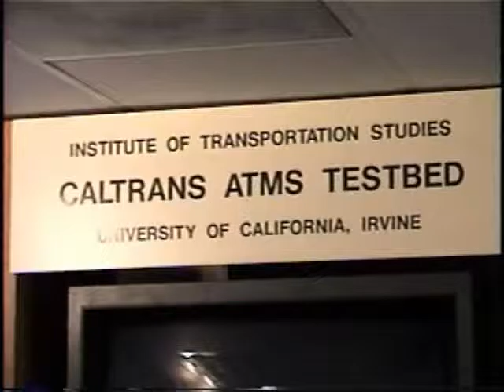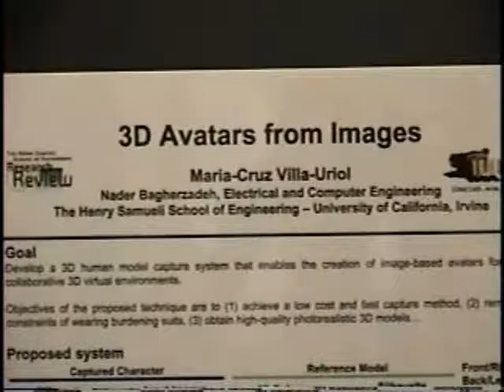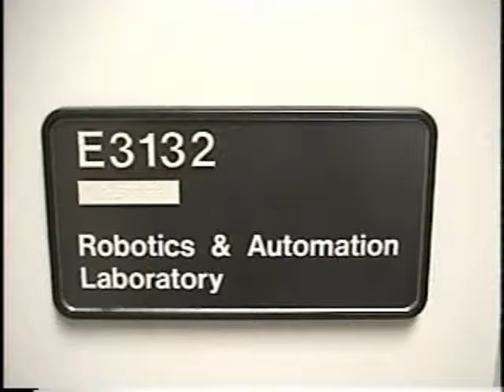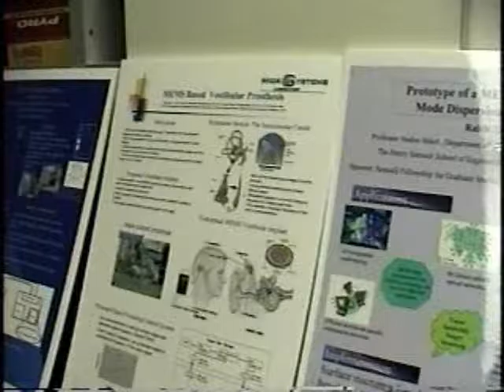Balsells Fellows in 2002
Balsells Fellows at UC Irvine describe their research.